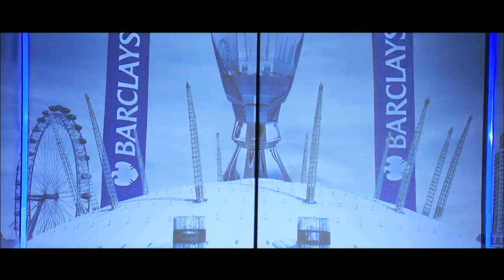Novak Djokovic - A monster ᴴᴰ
Owl production